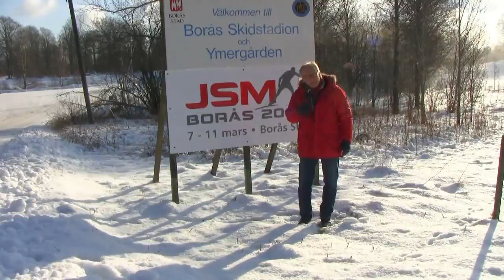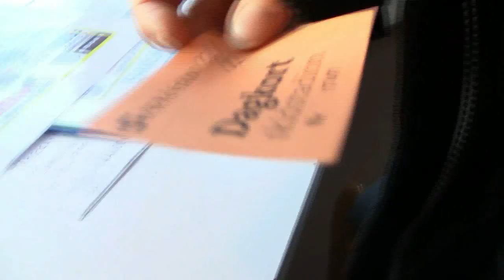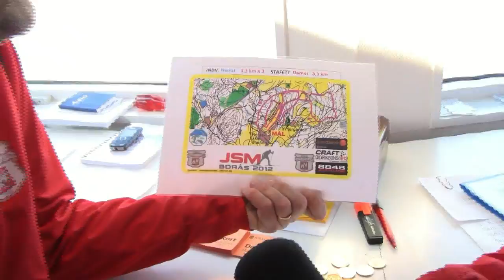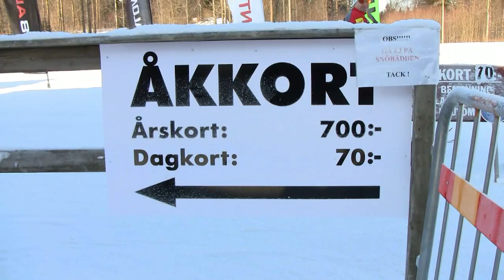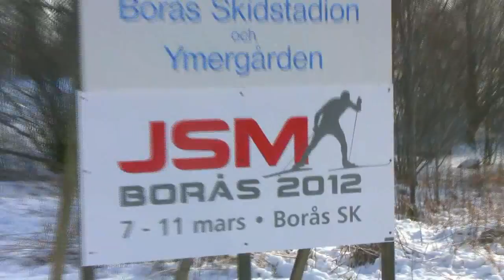Inför JSM Skidor Borås 2012.mp4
Den 7-11 mars genomförs Junior-SM på skidor  på Borås Skidstadion. Arbetet pågår för fullt med att skapa bästa möjliga förutsättningar för tävlingarna. Till och med vädret - med snö och kyla - ser ut att ge Borås chansen att äntligen bli värd för SM-tävlingar i skidor, 19 år efter det förra försöket...